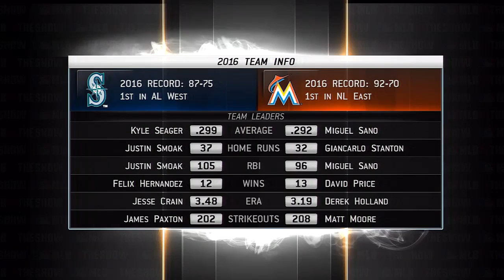MLB 13 The Show Franchise Mode: Miami Marlins - Back in the World Series [Y4WSG1 EP44]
The Miami Marlins play their first World Series game in 13 years, but the opponent they face may come as a surprise.